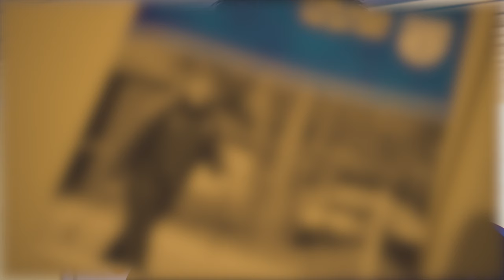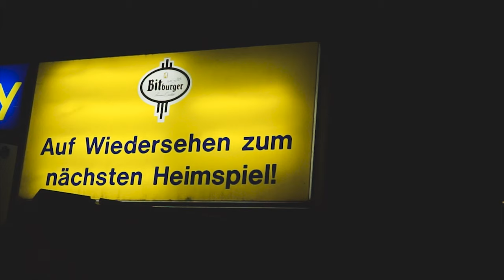Nach dem Tod von Gody Hoedoafia: Der SC Victoria sammelt Spenden für die Familie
Der Oberliga-Rückrunden-Auftakt wird zum Benefiz-Spiel

Nach dem überraschenden Tod von Gody Hoedoafia, Trainer der zweiten Mannschaft des SC Victoria, stellt die Oberliga-Mannschaft an der Hoheluft ein Benefiz-Spiel auf die Beine. Der Rückrundenstart gegen den FC Süderelbe steht dabei ganz im Zeichen des Kult-Coaches.